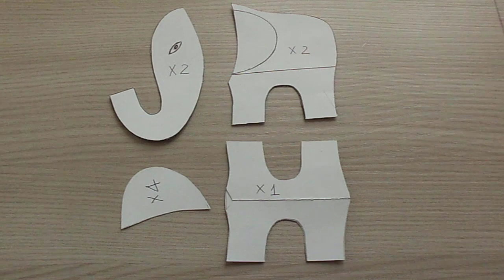Make elephant/ toy/ decorate/tranformation/dont throw away old clothes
Hello everyone, welcome to channel Golsathi
In this video, i show you my diy, how to make an elephant from old clothes.it can use a toy for children or for decoration at home.
Do you love diy? how do you craft an elephant without take any cost, what do we do with old clothes? Dont throw away it, we can make uselful things, Please watch whole this video, it is an idea, details for you to make  craft, diy, handmake at home.